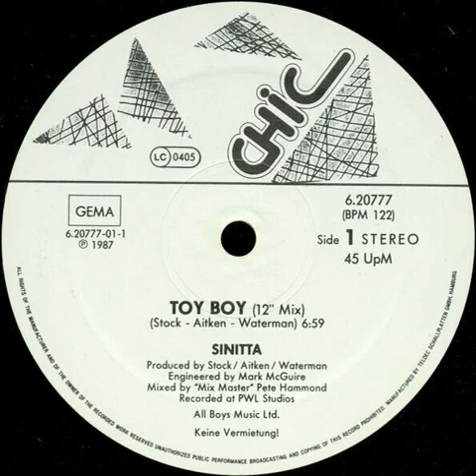Sinitta - Toy Boy (12" Mix)